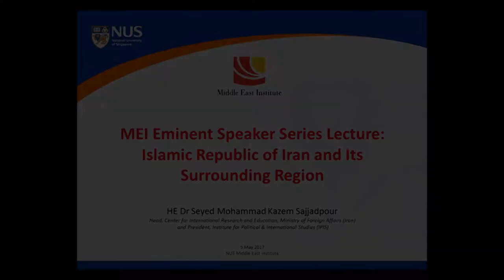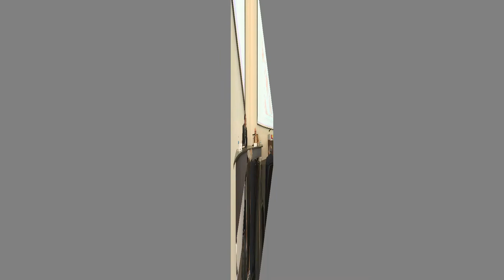MEI Eminent Speaker Series Lecture by HE Dr Kazem Sajjadpour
About the Speaker:

His Excellency Dr Seyed Mohammad Kazem Sajjadpour is Head of the Centre for International Research and Education under the Iranian Ministry of Foreign Affairs. Dr Sajjadpour is also concurrently the President of the Iranian Institute for Political & International Studies (IPIS). Prior to this, he was the Advisor to the Minister Foreign Affairs on Strategic Issues between 2013 to 2016. Among his notable diplomatic credentials was being the Ambassador and Deputy Permanent Representative for the Islamic Republic of Iran to the United Nations from 2003 onwards. His Excellency received his PhD in Political Science from George Washington University and was a post-doctoral fellow at Harvard. He has taught at the College of International Relations of Tehran University, Azad University and Iran’s National Defence University. Dr Sajjadpour was editor the Iranian Review of Foreign Affairs Journal and contributed many articles in it since 2011. He also published various chapters including "Neutral Statements, Committed Practice: The USSR and the War” in Iranian Perspectives on the Iran-Iraq War (1997) by Farhang Rajaee (Ed.); and "The evolution of Iran's national security doctrine” in Europe and Iran: Perspectives on Non-proliferation (2013) by Shannon N. Kile. His Excellency's latest book, published in March 2017, is entitled Transition in International Relations of post-Western World which he co-authored with Iranian Foreign Minister, Dr Javad Zarif and Iranian Ambassador, Dr Ebadollah Molaei.